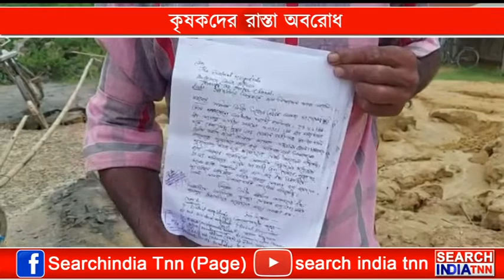কৃষকদের রাস্তা অবরোধ